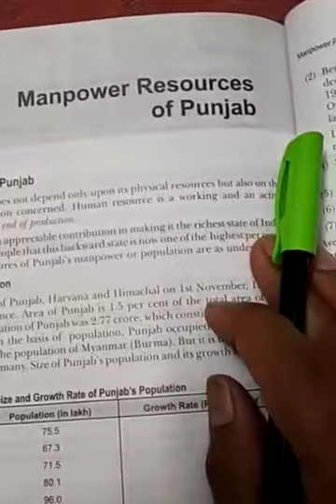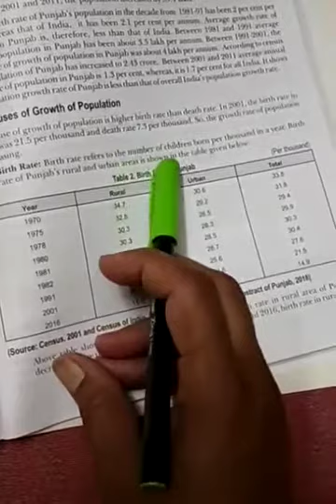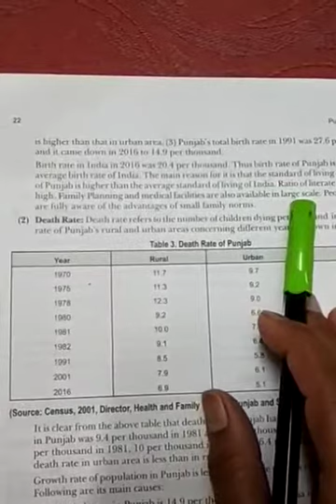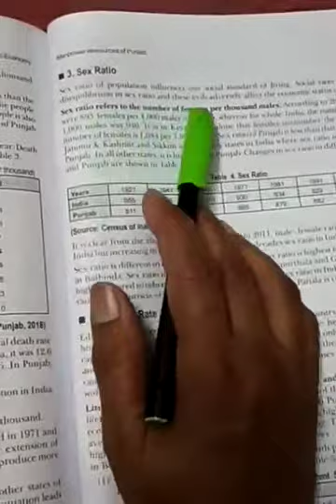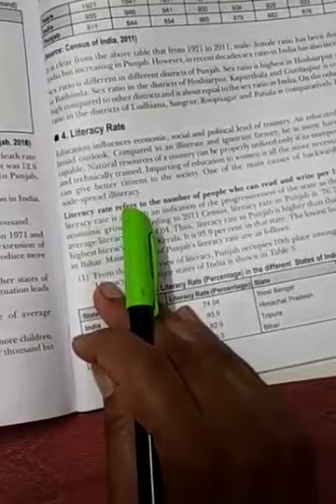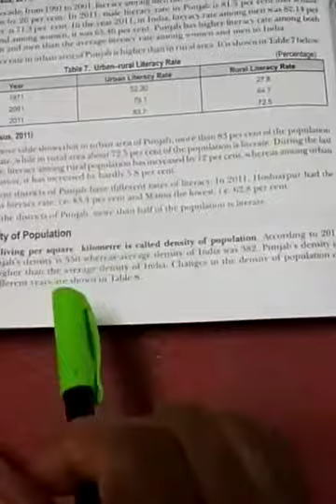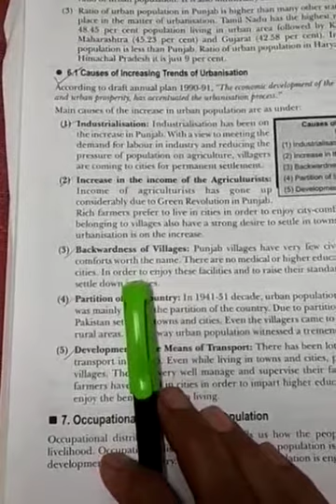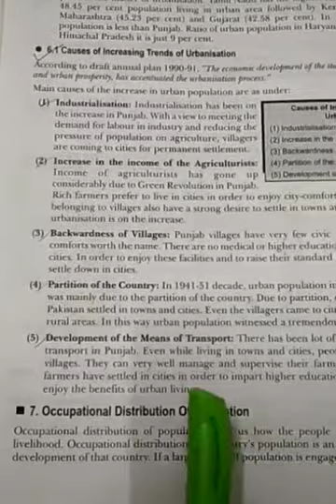+1economics manpower resources of